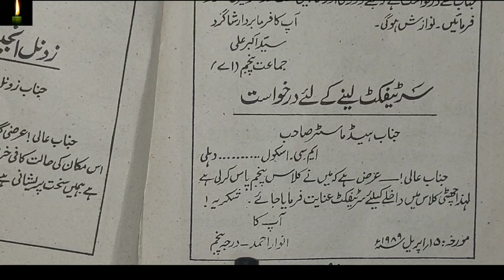urdu me Darkhasat certificate tc lene ke liye head master ke name